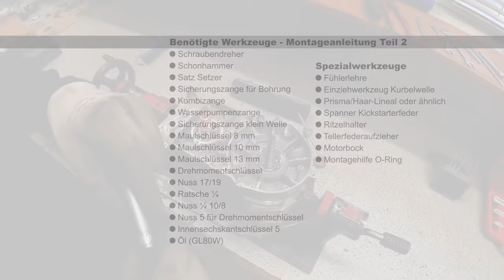Motormontage 50ccm Teil 2/3 (Tutorial)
Gewusst wie!? In unserem Tutorial (Teil 2) zeigen wir dir die Montage der linken Motorseite.

➢ Montage Schwenkhebel mit Schaltwalze (Schaltsystem)
➢ Montage Kickstarterwelle mit Kickstarterfeder, Kickstartermitnehmer und Spannblech
➢ Montage Schalthebel/-klaue
➢ Montage Antriebsritzel und Kupplung

Wenn wir dir weiterhelfen konnten oder du Fragen zu diesem Thema hast, schreib uns einfach oder kommentiere unser Video :-)

AKF4U.

➢ Wir haften nicht für Schäden, die durch Nachmachen unserer Anleitungen entstehen können!

➢ MUSIK
Track 1: Funk Your Style - @TONEZPRO
Track 2: Tobaggan - Silent Partner